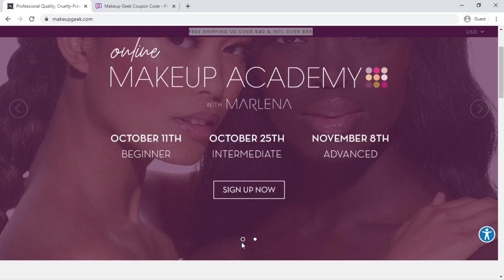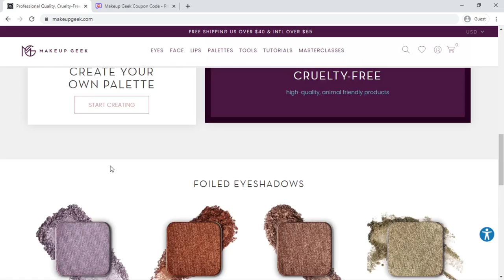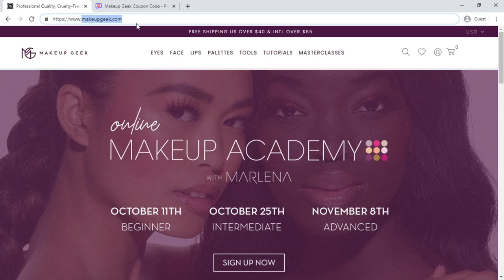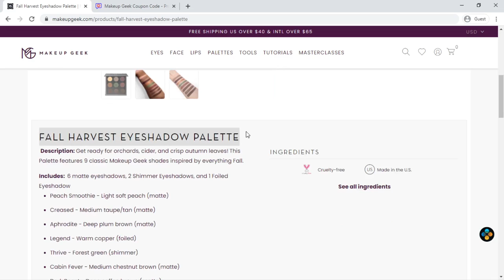MakeupGeek.com Coupon Code | Makeup Geek Website Tour Video [ReviewsOffers.com]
MakeupGeek.com Coupon Code | Makeup Geek Website Tour Video [ReviewsOffers.com]. Write your review on comment box or visit below website [ReviewsOffers.com] for add your reviews.